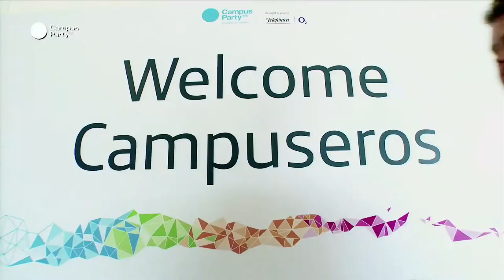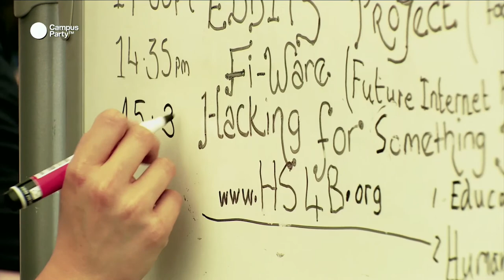CPEU3 - Closing Ceremony